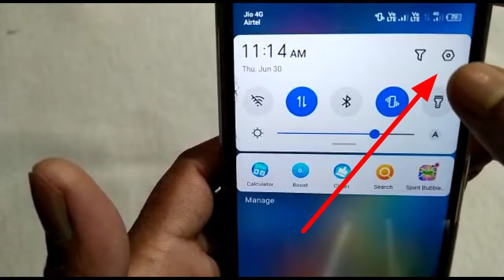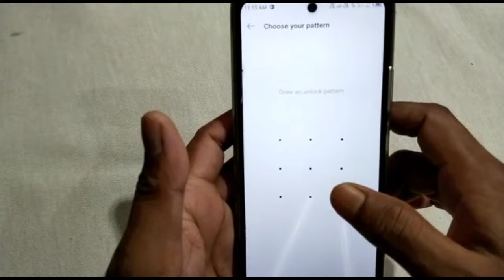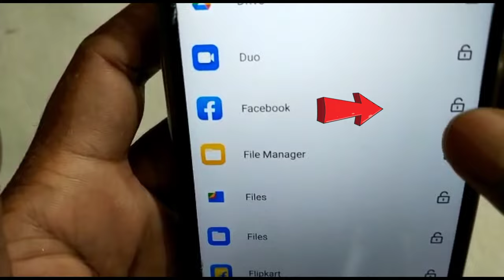facebook me lock kaise lagaye | facebook par lock kaise lagaen | facebook per lock kaise lagaen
facebook me lock kaise lagaye
facebook par lock kaise lagaen

इस वीडियो में दिखाया और बताया गया है कि facebook को lock कैसे करें। सही तरीके से जानिए इस वीडियो को पूरा देखें और समझने में कोई दिक्कत आए तो comment ज़रूर कीजिए जवाब दिया जाएगा
In this video it is shown and told how to lock facebook.  Know the right way, watch this video completely and if there is any problem in understanding then please comment and answer will be given.

Your Queries-
Facebook Ko Lock Kaise Kare
Facebook par password kaise lagaye
how to lock facebook app
facebook app par lock kaise lagaye
facebook app par lock kaise dalen
facebook lock karna hai
facebook app ko lock kaise kare
facebook me password kaise lagaye
facebook app mein lock kaise lagaen
facebook mein lock kaise lagaen
facebook lock karne ka tarika
facebook app me lock kaise lagaye
facebook app me fingerprint lock kaise lagaye
फेसबुक ऐप पर लॉक कैसे लगाएं
Facebook app lock